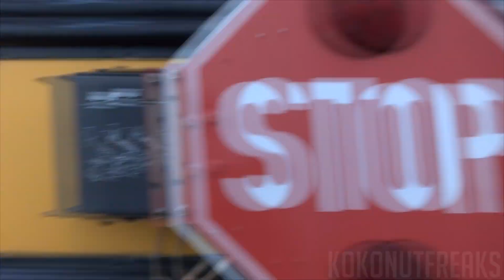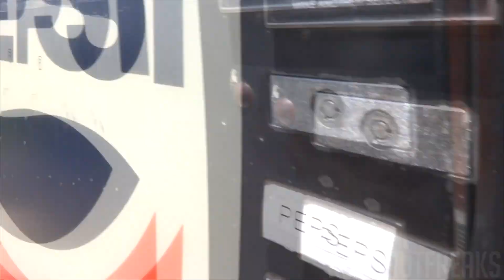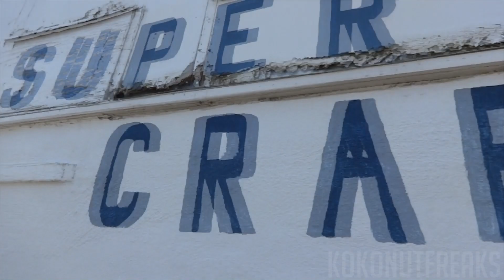I FOUND AN OLD ABANDONED GARAGE